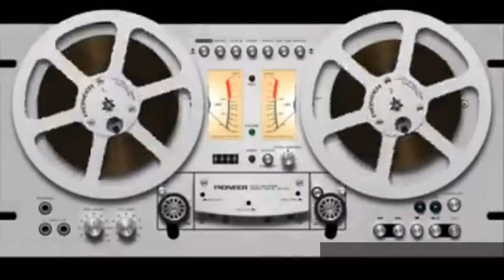¿Qué es lo que piden los sentimientos? 💢 Vanessa Maillefert Rovira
💢 Vanessa Maillefert Rovira enuncia:
💬 “¿qué es lo que piden los sentimientos?”

🎧 MxERADIO 27/06/2021
♥️ Nuestra misión:
¡Ayudar a la comunidad mexicana 🇲🇽 impulsando su desarrollo!